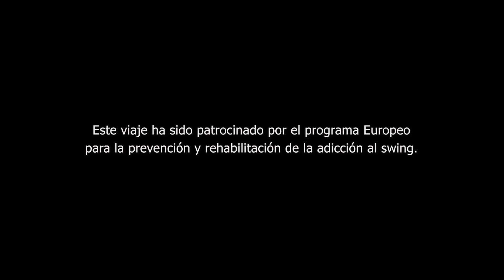Islandia baila swing.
Cuando un grupo de compañeros de clases de swing pisan Islandia pasan cosas como estas.